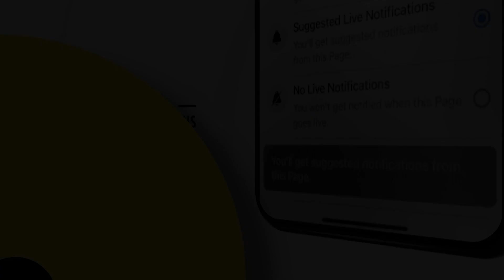I received a brand new leg and a new knee from the heavenly organ bank.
I feel fresh and rejuvenated..Halleluyah

Kindly use the link below to give with your:
Bank: First National Bank (FNB)
Acc Name: New World Faith Ministries
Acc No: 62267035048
Branch: Woodstock
Branch Code: 250655
Blessings